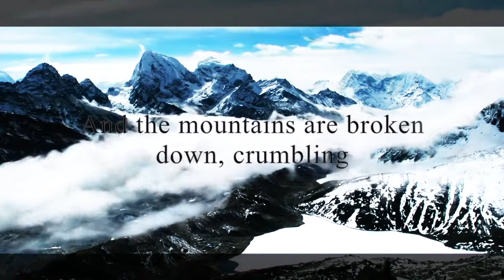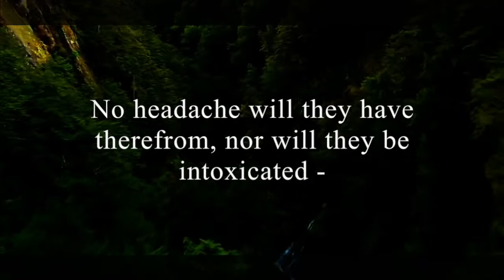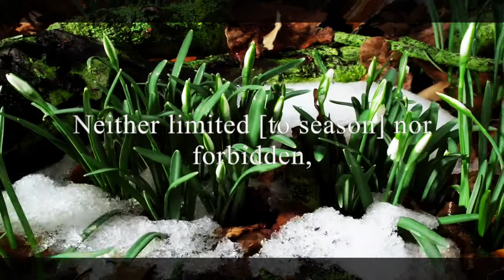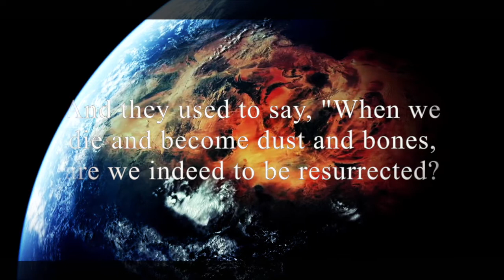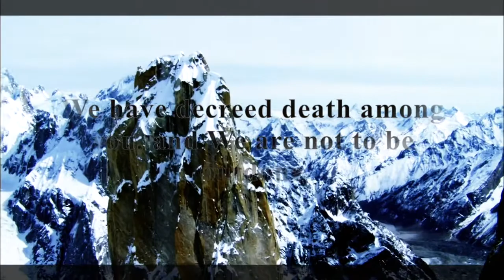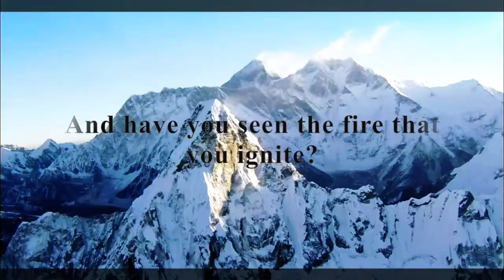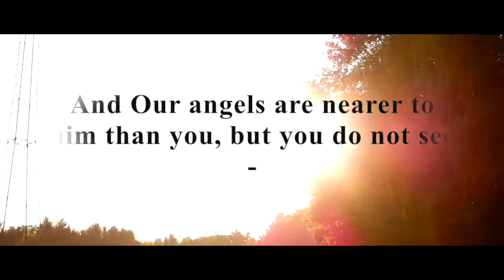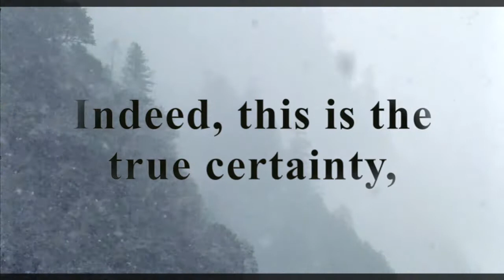Surah Al Waqiah [56]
assalamualaikum (Peace be upon you brothers & sisters).

Al-Waqi`ah (the occurrence), is one of the names of the Day of Resurrection, because that Day is real and will surely come. This video contains the entire Surah from the noble quran with english translation & beautiful nature cinematic in the background to enhance the video experience.

The Prophet(SAW) said, ‘Whoever recites surah al Waqiah at night would never encounter poverty’ [Ibn Sunni 620]

So take advantage of this & recite it every night before bed :)
Thank you for reading, may allah guide all of us to the straight path.

Recitation by: Mishari Rashid al-`Afasy
Edited by: Practical Islam

related vedios :
Surah Al Waqiah Complete recited by Mishary Al Afasy
Suras Al-Waqiah,Al-Mulk,Ya-sin,Ar-Rahman
surah Al Waqiah Saad Al Ghamidi
Surah Al-Waqiah - Mishary Rashid Al Falasy
Suras Al-Waqiah,Al-Mulk,Ya-sin,Ar-Rahman
Mishary Rashid Alafasy - Surah Waqiah Complete!
Quran Recitation-Al Waqiah-surat 056
Surah Waqiah - Shaykh Sudais
Sourate 56. L'évenement (Al-Waqi'a) / Récitation en VO & Traduction en Français FR
Sourate Al-Waqi'a Sheikh Abderrahman Al Soudais
Surah Yasin, Surah Al-Waqiah & Surah Ar-Rahman Full - Mishary Rashid al Afasy
AbdulRahman Al Sudais--Surah Al-Waqiah
Bacaan Surah Al Waqiah
Very Beautiful recitation of Surah Al-Waqiah (Clear Voice)- Mishary
Surah al Waqiah - Beautiful Recitation of Quran